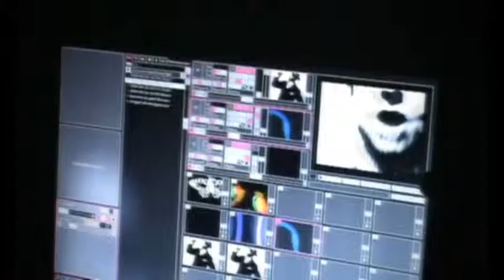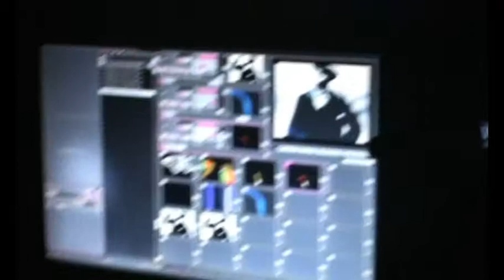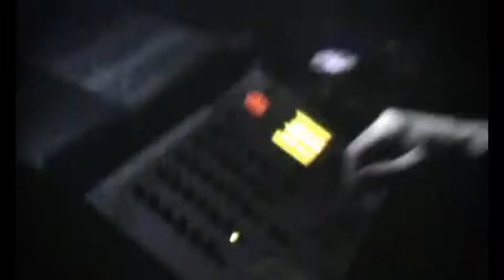Turboslow @ WOM & RAVE ON ACID @ FUSE-Brussels